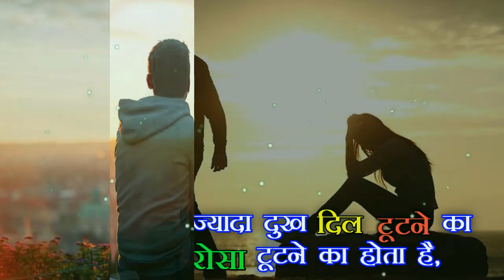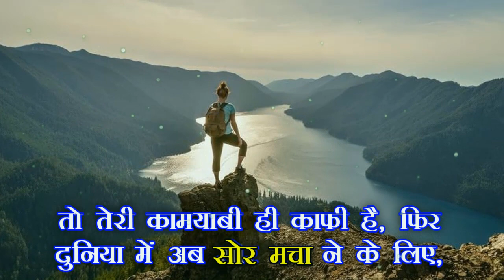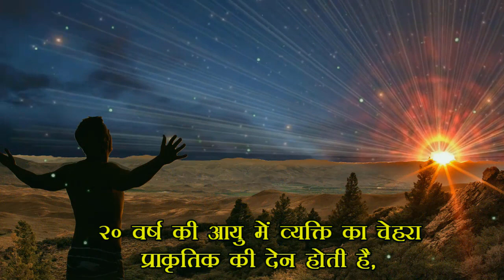जुनून और जीत हो तो ऐसी !! Hard Motivational powerful video in hindi !! Useful jankari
नमस्कार दोस्तों...
 हार ना मानना अपनी मां से सीखो क्योंकि जब बीमारी में कोई दवा काम नहीं करती है तो तुम्हारी मां तुम्हारी नजर उतारती है मेरे जज्बातों पर तू हंस मत तुझे शायद पता नहीं जितनी बार तूने कोशिश भी ना की उतनी बार मैं हार कर खड़ा हो चुका हूं...

हमसे फेसबुक पर जुड़ने के लिए दिए गए लिंक पर क्लिक करें...

 आप सभी का बहुत बहुत धंयवाद अपना कीमती समय हमारे लिए निकाल लेते हुए...